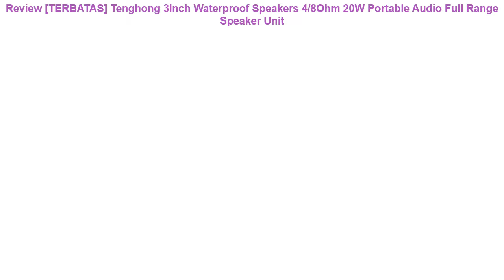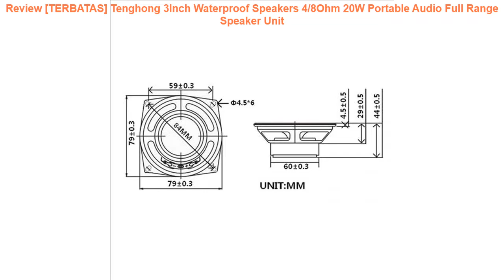Review [TERBATAS] Tenghong 3Inch Waterproof Speakers 4/8Ohm 20W Portable Audio Full Range Speaker U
[TERBATAS] Tenghong 3Inch Waterproof Speakers 4/8Ohm 20W Portable Audio Full Range Speaker Unit

Kode Unik Produk : [SR84551]

Ulanzi Mic Stand L Bracket Camera Handle Grip for Zhiyun Smooth 4 DJI Osmo Gimbal Stabilizer with 2 =